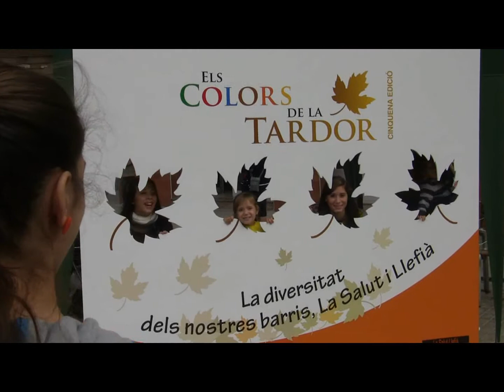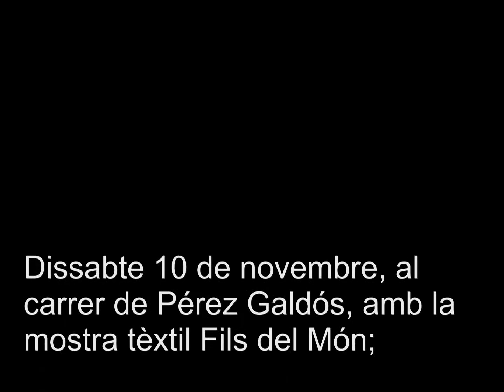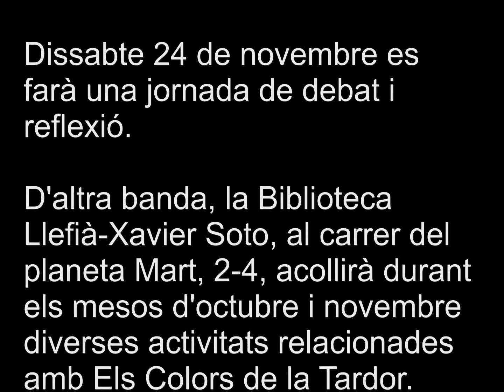Les entitats pinten de colors els barris de Llefià i la Salut amb una gran festa (Badalona 2012)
Aquest dissabte la rambla Floridablanca de Badalona ha estat l'escenari de la festa central de 'Els Colors de laTardor'. Les entitats dels barris de Llefià i la Salut han sortit al carrer per donar a conèixer les múltiples possibilitats que hi ha a aquests barris i que van des d'associacions veïnals, esportives, culturals, religioses fins a serveis combiblioteques, i moviments educatius entre d'altres.

La Festa Central és l'epicentre de tot un seguit d'activitats que es fan any rere any amb l'objectiu de fomentar la trobada ciutadana a través de les festes populars, i donar així visibilitat a la diversitat cultural i associativa d'aquests barris.

En aquests sentit al matí s'han portat a terme diferents tallers de maquillatge infantil, de manualitats, de grafit, de petanca i bitlles i de ball de saló, a més de teatre al carrer a càrrec de Màgic Empenta. Al migdia ha tingut lloc la mostra gastronòmica organitzada per les Ampa's de les escoles públiques de la Salut i Llefià i, ja per la tarda, els joves han agafat el relleu amb diversos concerts en el marc de la Nit Jove XiBarri que ha amenitzat la castanyada en la qual s'han repartit uns 80 Kg.

Una festa en la qual participen grans i petits i que continuarà el dissabte 10 de novembre, al carrer de Pérez Galdós, amb la mostra tèxtil Fils del Món; el dissabte 17 de novembre hi haurà la ruta d'entitats per Llefià i la Salut; i, finalment, el dissabte 24 de novembre es farà una jornada de debat i reflexió. D'altra banda, la Biblioteca Llefià-Xavier Soto, al carrer del planeta Mart, 2-4, acollirà durant els mesos d'octubre i novembre diverses activitats relacionades amb Els Colors de la Tardor.